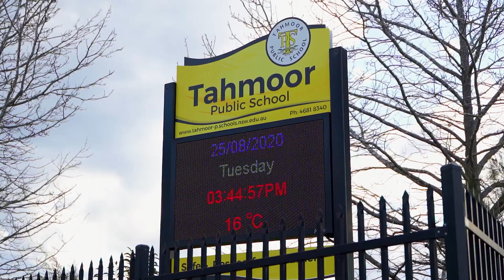Tahmoor, 220 Rockford Road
220 Rockford Road Tahmoor NSW

Marketed by:
Gilbert & Younan